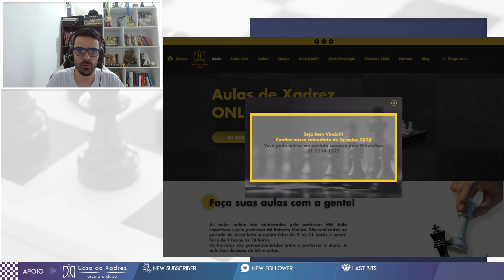ESLAVINHA CONFUSA E COM CHANCES PERDIDAS